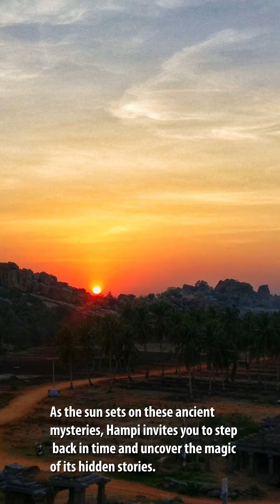What are the secrets of temple in hampi?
Come follow us as the Haunting Owl